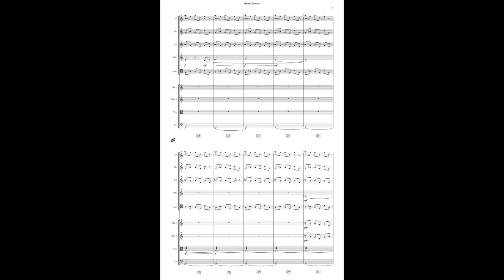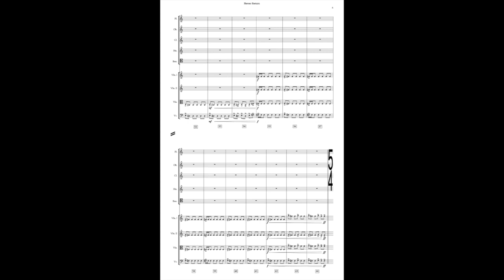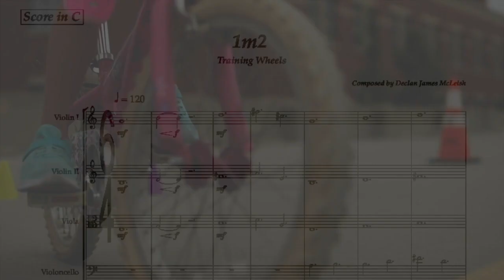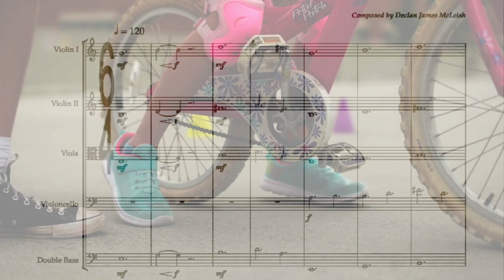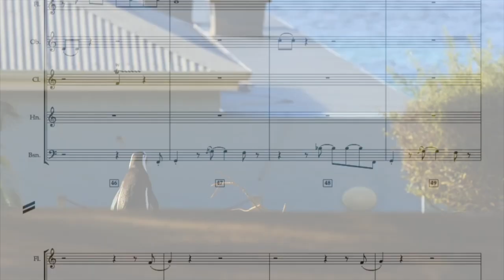Declan James McLeish Composer Reel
2024 Showreel showcasing a variety of recent projects I have composed.